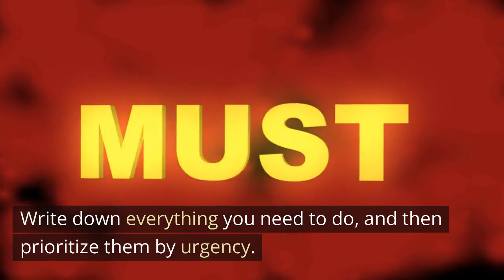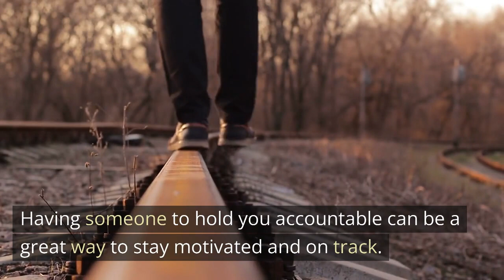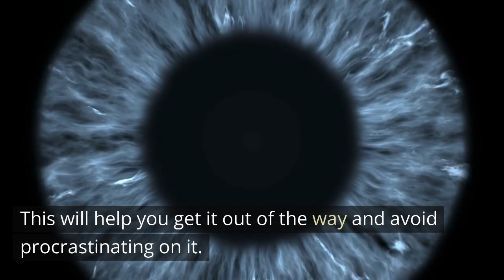📌Stop Procrastinating Now!🚫💤 Use Affirmations to Master Procrastination Techniques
Stop procrastinating and start achieving your goals with the Reprogram Procrastination system! Get on the path to success today with this powerful tool. ProcrastinationTechniques 🚀💪

Are you tired of constantly putting things off? Do you want to finally take control of your procrastination habits? Look no further than Reprogram Procrastination, the ultimate program designed to help you overcome procrastination once and for all. With the power of quantum healing tracks, this program will reprogram your mind and help you to prioritize your tasks and take action towards your goals. You'll receive expert guidance and powerful affirmations that will rewire your brain for success. Say goodbye to the cycle of procrastination and hello to a more productive, fulfilling life. Try Reprogram Procrastination today and take the first step towards a brighter future. 💪🚀